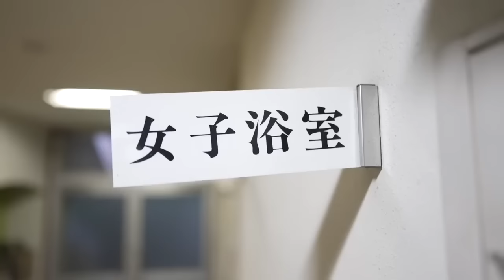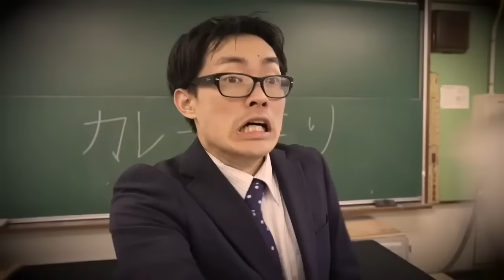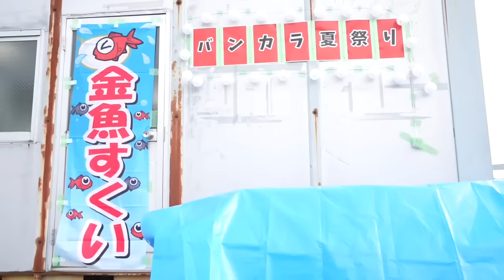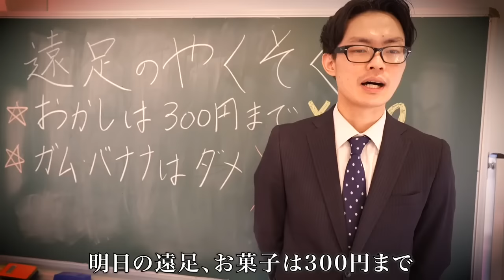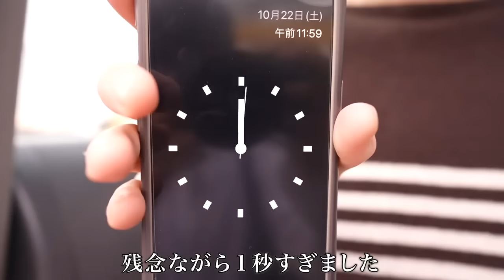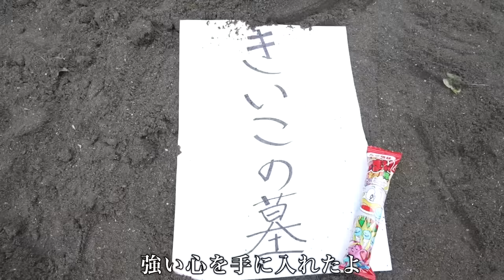女の子が誘拐されました。